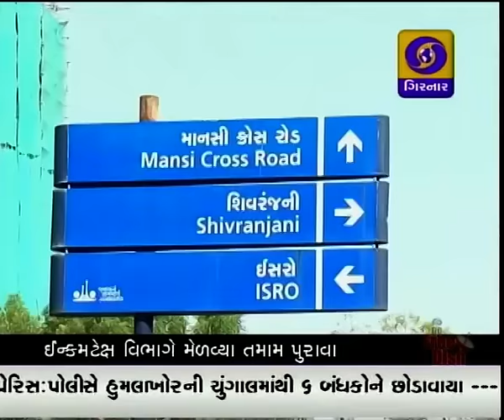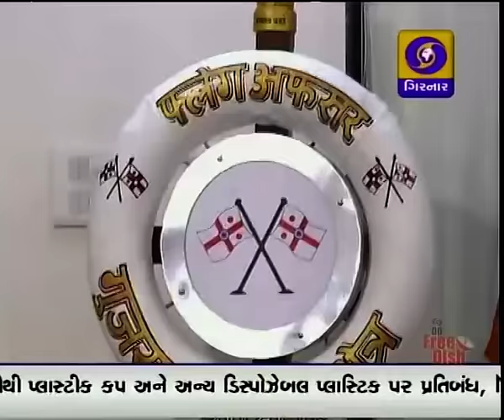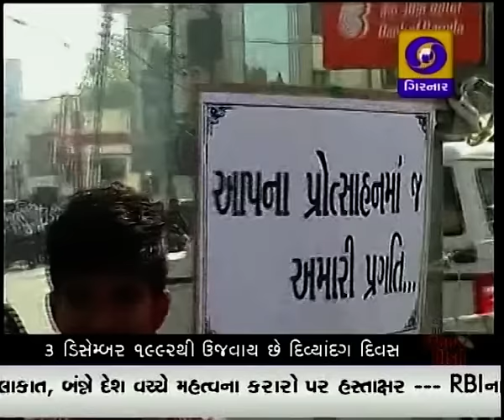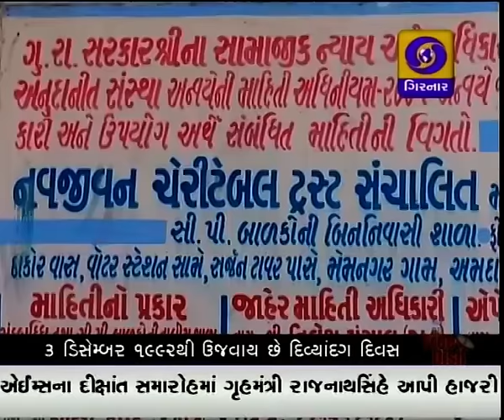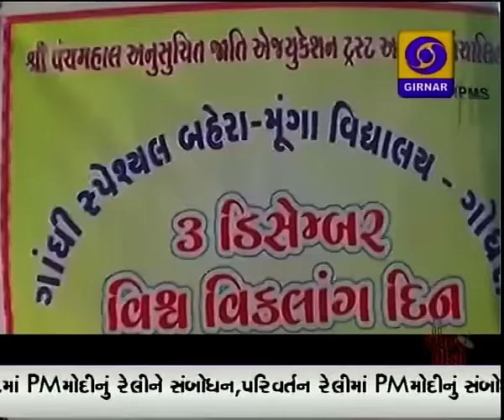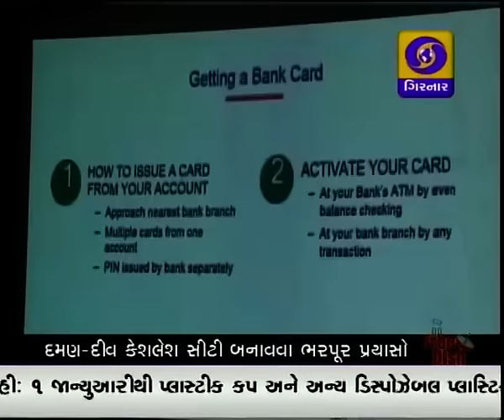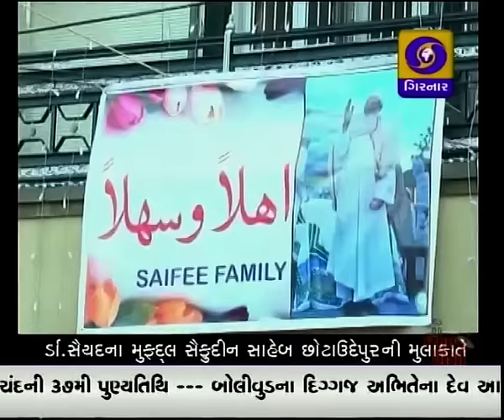GUJARATI NEWS ON DD GIRNAR AT 07:00 PM DATE 03-12-2016